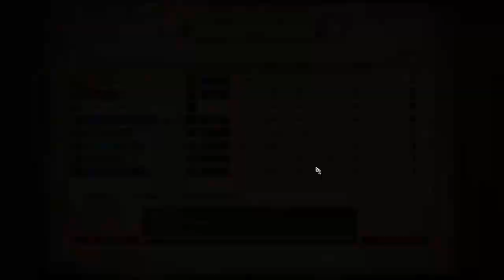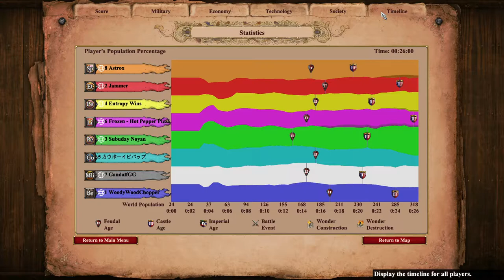Age of Empires 2: Land Nomad 4v4 Game 2